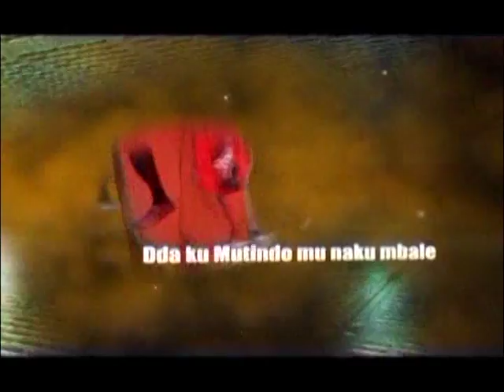KUUMA OMUBIRI BB-Amaviivi nomugongo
Kuuma omubiri 12092018
Presenter; Aloysious Kizito